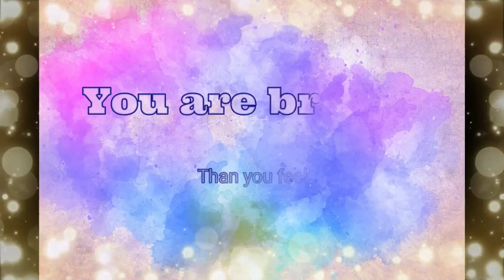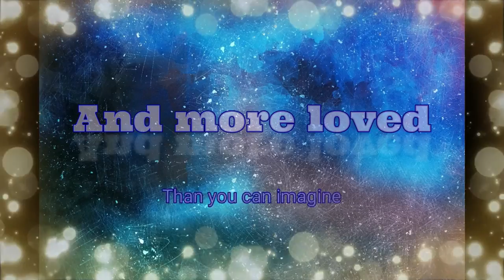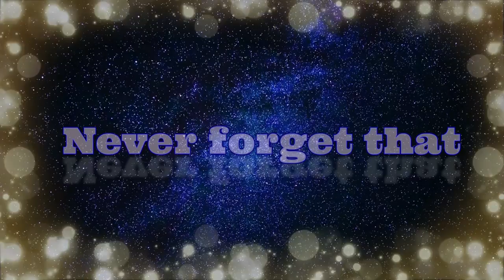THE BEST WAY TO RECOVER FROM NARCISSISTIC ABUSE AND PARENTAL ALIENATION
"NARCISSISTIC EX AND THE NEW SUPPLY"
This video is the first in this playlist which is dedicated to recovery.

So if you have suffered narcissistic abuse or parental alienation and are ready to move towards recovery and joy, let me share with you my journey.

I will even share my own personal miracle!

You may find my blog a useful source of information